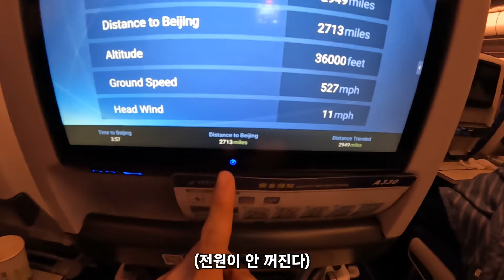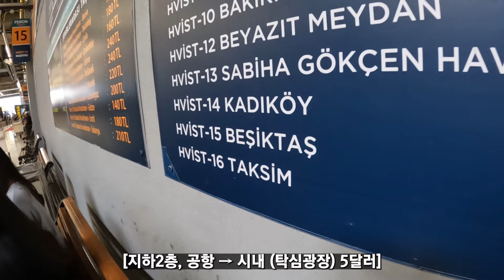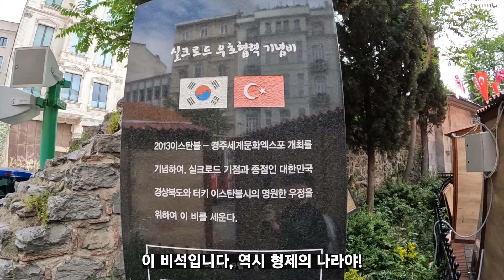한국 좋아한다며...날아오는 물병과 함께 튀르키예 입국 -튀르키예(1), 이스탄불 🇹🇷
중국남방항공타고 23시간 만에 이스탄불 입국!
튀르키예 (터키) 여행 시작부터 쉽지 않네요
입국하자마자 싸운 형제의 나라..(싸우면서 크는거죠 머..)

[Music]
Tracks Of My Fears - John Deley and the 41 Players
Vlad Gluschenko - Backpack
Folk Chinese
Limujii - Cloud
Starry Night - Couple N
Ikson - Voyage
it's different & Taptone - Peace Of Mind

[촬영]
고프로 10
갤럭시 울트라23

[편집]
어도비 프리미어프로 2023